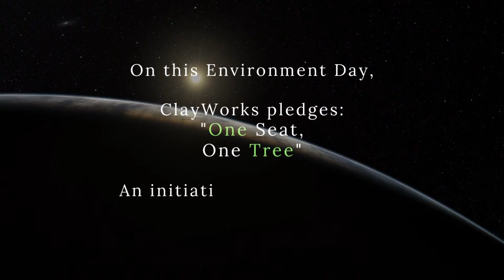We're running out of time...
With each year passing our planet is left even more depleted, burnt up, riven and polluted than before. As we travel through this pernicious path, we're bringing our own destruction, we're endangering our own future.
It is time to think sustainable, think green and think about our future on this planet. Save the planet, save the future of humanity.

ClayWorks is a workspace provider focused on sustainability and flexibility. We offer Managed Offices, CoWorking, Meeting Spaces, Virtual Offices, Work-From-Home desks and more.
Join us in our vision as we build a Sustainable Future of Workspaces.